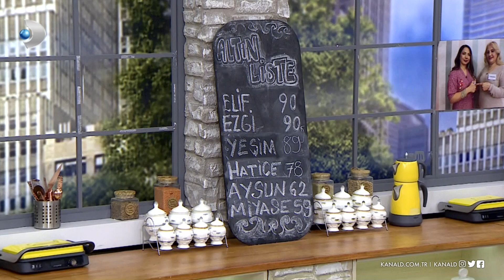🥇 Gelinim Mutfakta 1098. Bölümde gün birincisi kim oldu? | 15 Mart 2023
Gelinim Mutfakta 1098. Bölümde gün birincisi olan yarışmacı 1 çeyrek altın kazandı!

Gün toplamında kaynanalardan yüksek puanları Hatice Karabulut ve Özlem Argun aldı! Çeyrek altını da, bir gelin kazandı.

Gelinim Mutfakta, hafta içi her gün saat 13.00'da Kanal D'de!